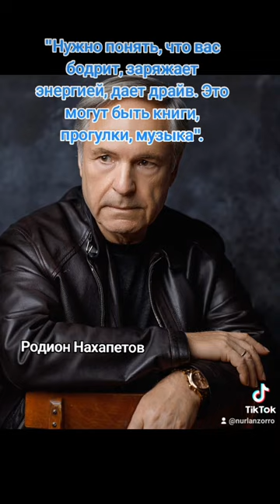Родион Нахапетов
Юмор, пожалуй, единственное изобретение, отличающее людей от скотов и других людей.
С. Ежи Лец